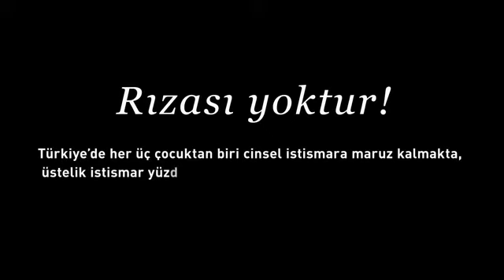Çocuk istismarına DUR de!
Elden ele yayalım, izleyelim, paylaşalım...